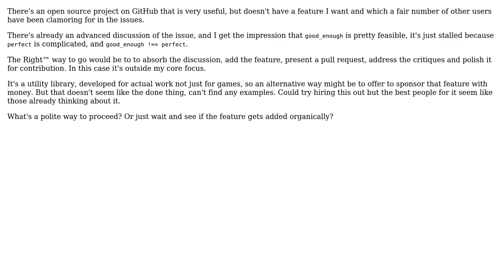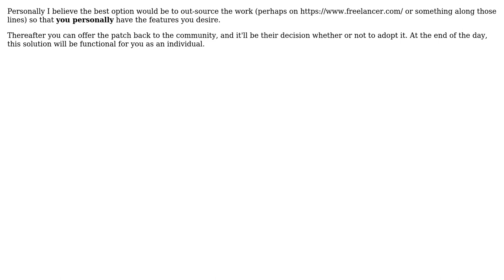Software Engineering: How to offer money to an open source project?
With thanks & praise to God, and with thanks to the many people who have made this project possible! You are responsible for your own actions.